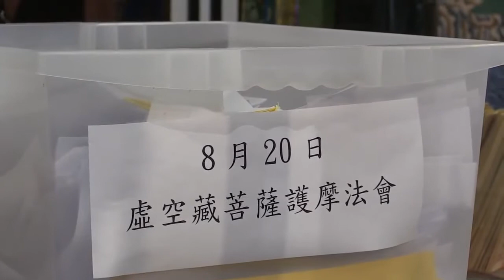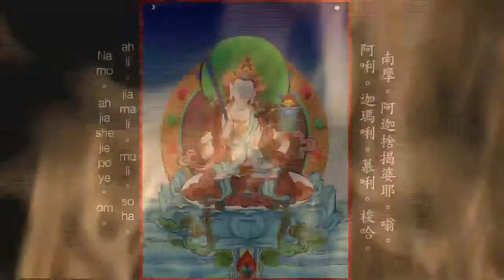2017年8月20日聖尊蓮生活佛盧勝彥主持「虛空藏菩薩」護摩大法會-彩虹雷藏寺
2017年8月20日聖尊蓮生活佛盧勝彥主持「虛空藏菩薩」護摩大法會-彩虹雷藏寺